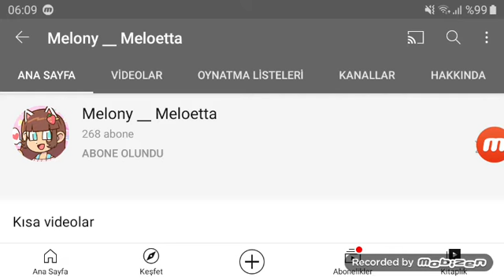Melony_Meloetta is New Photo!😍😘🥰💘💝💖💗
I Don't Have Twitch😑
I Don't Have Roblox😑
I Have TikTok😘
I Don't Have Nintendo Switch😑
I Have Nintendo 2DS and New 2DS XL😘

What is This Photo?🤔